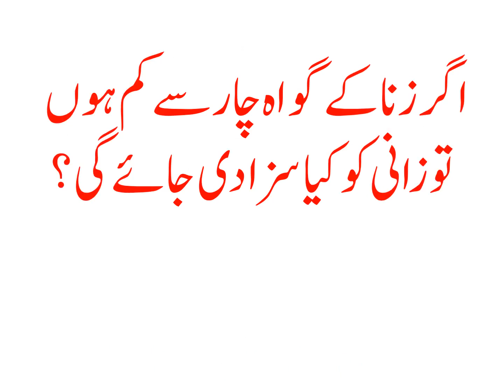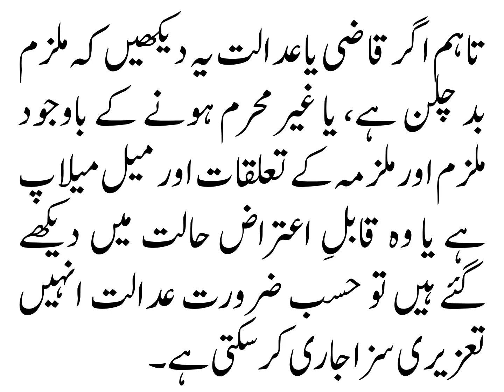AGAR ZINA KAY GAWA CHAR SAY KAM HON TO ZANI KO KIYA SAZA DI JAYE GI?